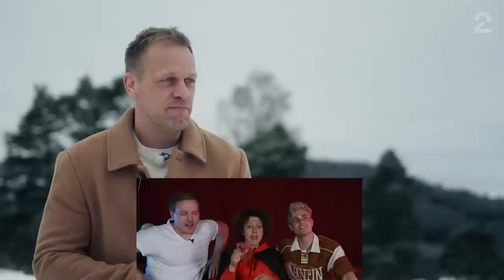Victor er Forræder og Rob er Loyal! - Forræder React, Ep. 1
Victor og Rob ser Forræder, sesong 2! Her sammen med Margrethe Røed!